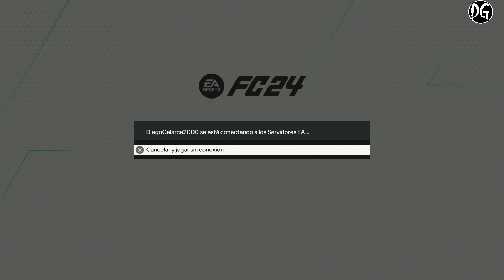RECOMPENSAS SQUAD BATLLES ELITE 1 #6 | EAFC24 | DG2MIL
Semanita de team CENTURIONES a ver si nos sale alguno interesante

Mejor equipo de EAFC24?
Mejor plantilla de EAFC24?
Mejores sobres de EAFC24?
Mejor jugador de EAFC24?
Mejores goles de EAFC24?
Mejores SBC de  EAFC24?